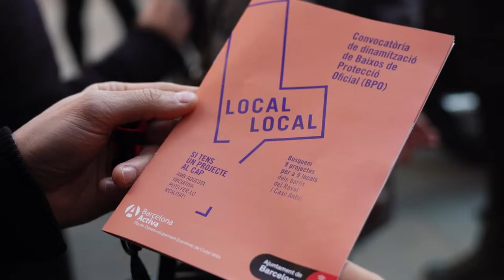Baixos de protecció a Ciutat Vella